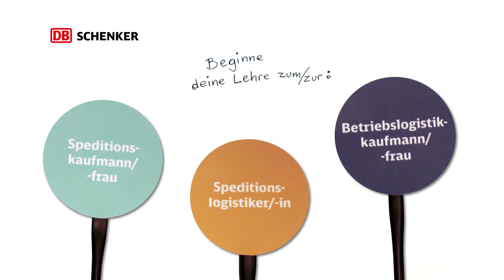Kein Job wie jeder andere: Ausbildung bei DB Schenker.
Kreuz- und Querdenker aufgepasst: Bei DB Schenker bist du an der richtigen Adresse! Bewirb dich jetzt und mach' deinen Karrieresprung!

Beginne deine Lehre zum/zur:
☑︎Speditionskaufmann/frau
☑︎Betriebslogistikkaufmann/-frau
☑︎Speditionslogistiker/-in